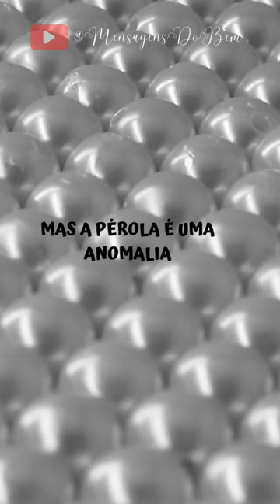Divaldo Franco 🤍 A dor é a nossa pérola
✔❣ Apoie o Canal @MensagensDoBem adquirindo as obras de Divaldo Pereira Franco
🤍 Assista também (Divaldo Pereira Franco ❤ O abraço no garçom)

(Alzheimer, doenças degenerativas, vícios e drogas | Divaldo Franco)

💖 Nesta palestra Divaldo fala sobre um fato ocorrido na Mansão do Caminho